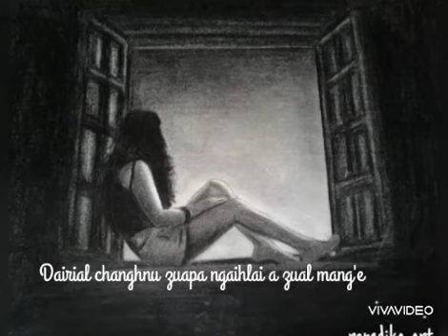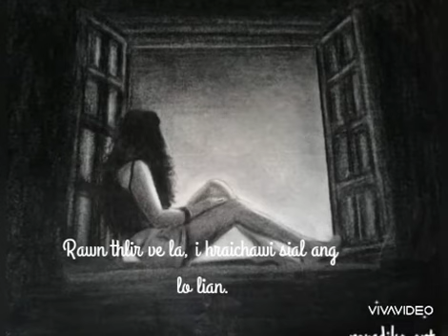Manuna chuaungo.....Ngaihlai zuapa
Thinlungin a theihnghilh lova, nitin,darkartin,minutetin, sec tin hian theihnghilh ni a nei si lo..

Zuapa tel a hraichawi lengte nen kan hlimni te a tharin a lang zel si..

"Han thlir ve teh zuapa i hrailengte sial ang an sei lian ve tawh a sin, kan ngai lutuk che"

      Kan hmangaih, kan nghilh theih loh tahlaini kawlkungah a liam thei si lo, i thai riang suihlung mawl hi i rauthla tal lotirin min hnem ta che, i reh ri a ring em mai..